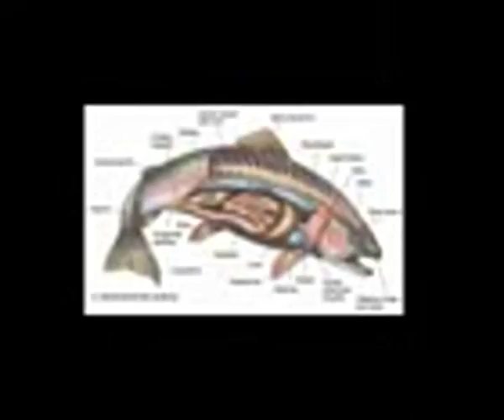Fishing Boys N More 22